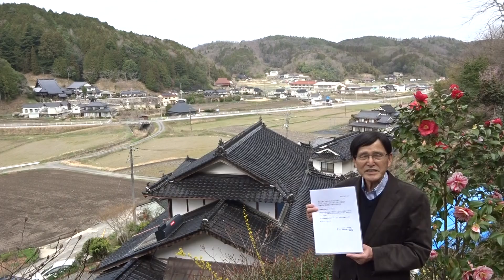宮崎文隆「モチベーションアップの極意」ヒントその３０・・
「陶山塾」の裏山に訪問する　広島県三次市甲奴町小童
2020年4月1日(水)